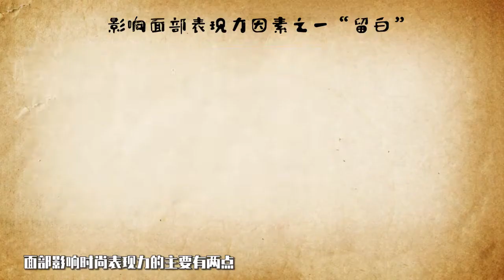娱乐圈明星那么多，能撑起“时尚大片脸”的却只有这几个？